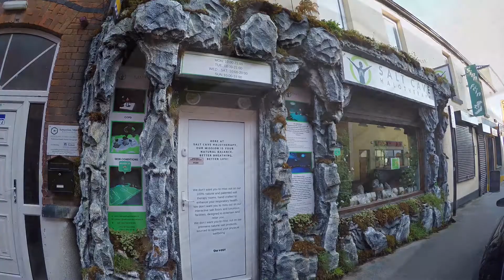Ireland /Salt Cave / Balbrigan / 4k